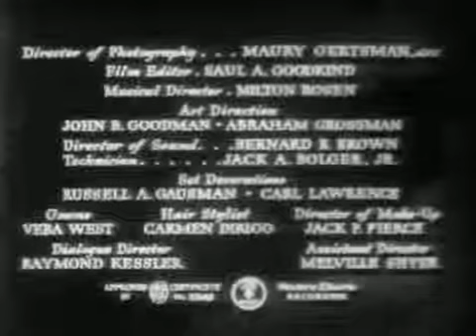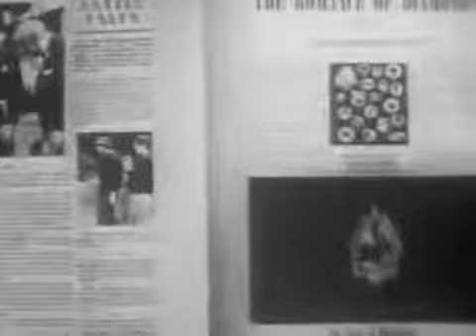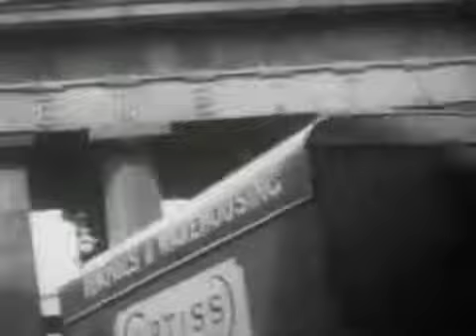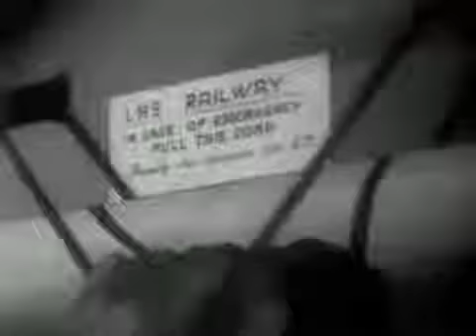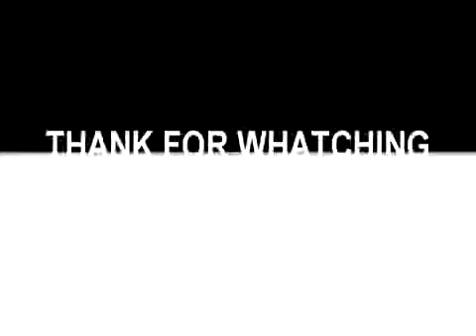Film Science-Fiction « Super Film Action Complet En Français 2019 « Film D'action 2019 HD